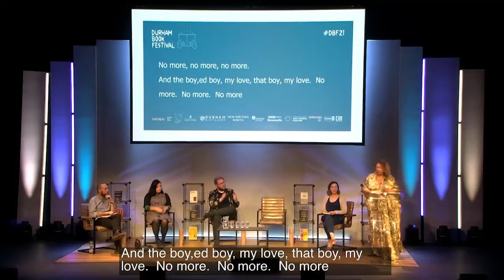Salena Godden Reading from MRS DEATH MISSES DEATH at the Durham Book Festival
Mrs Death tells her intoxicating story in this life-affirming fire-starter of a novel

Mrs Death has had enough. She is exhausted by her job and now seeks someone to unburden her conscience to.

She meets Wolf, a troubled young writer, who – enthralled by her stories – begins to write Mrs Death’s memoirs. As the two reflect on the losses they have experienced (or facilitated), their friendship flourishes. All the while, despite her world-weariness, Death must continue to hold humans’ fates in her hands, appearing in our lives when we least expect her …